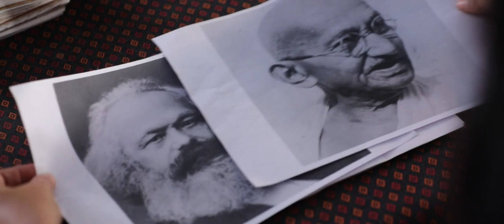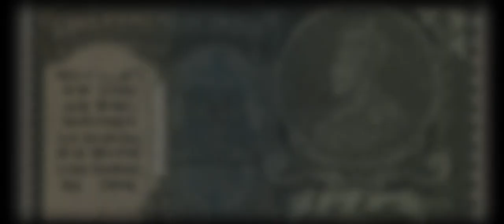সাউদৰ জীয়ৰী Assamese Film (Merchant's Daughter) International Film Festivals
Starring* Pradhan Dewri, Keya Dutta, Pankaj Pujari, Dibson Baruah, Upendrajit Kalita, Mitali Das

Production line : Sanjeev Singhania, Javed Asrar Ahmed & KeyaDuttafilms

Cinematography: Bipul Das

Song lyrics by Hemanta Nath (Houdor Jiyori Title Track)

Song composer & Singer: Ibson lal Baruah (Houdor Jiyori Title Track)

asst. Director: Pradhan Dewri

Written by Keya Dutta

Dialogues wriiten by Keya Dutta

Direction: Keya Dutta

Make up: Dhan Bora and Personal

Logistics: Javed asrar Ahmed

Production manager: Utpal Kalita

সাউদৰ জীয়ৰী (Merchant's Daughter), a Assamese Drama screened over over many International Film Festivals.
Here the protagonist is the victim of her lover who was from the peasant group and actually taking revenge from her for what her father and grandfather did to her lover's family. However, she was unaware of his intentions. He kept stealing her jewelries and she always wondering where would she might misplaced them. He made her get addicted to use of opium since taxation on opium cultivation became too huge for the farmers to pay.
The grievances of the general masses and lower class people against the British colonial rule were expressed in Assam, India. They raised their voices against a system which discriminated against them. Peasants and tribals had their own reason to rise together against the colonial rule. They were exploited by both the colonial Government and the landlords i.e. Zamindars. The film portraits love, hate and revenge between two different classes of people in the period British Colonial Assam, India. Where Nirupama believes in Non-Violence of Mahatma Gandhi and her lover a revolutionist.
Her lover Nirmal was killed one night in a suspicious circumstance and she found out her jewelries and many other evidences at Nirmal's house, when his uncle displayed on a top of trunk so that the owner claim those. This was enough to shattered all the dreams of Nirupama. But Nirupama forgives Nirmal immediately by putting herself in his shoes. Her only concern now is to find out killer of him. Her primary suspect was her father as he was aware of this affair. Though, they (Nirupama and her father) never brought this topic ever openly as she was waiting for the right time. Her father a proud businessman and landlord of the village already was upset about her breaking the tie with her fiance. But he denies the accusation and told her about the cease of the other two rifles he owned and third rifle which was belonged to Nirupama's grand father was only meant for left handlers.
With the clue she finally found out the killer. She remained tolerant to that too and she blamed nothing but the wrong system in political and social background for this hatredness between the classes. Nirupama inclined towards the Non-Violence Co-operation though initially she was confused making a choice between Marxism and Gandhian (M.K.Gandhi).
The language of the film is in Assamese, native language of Assam state of India.

Director Biography - Keya Dutta
Dbb8b9de32 headshot
Keya Dutta is an emerging woman director from India. A Typewriter is her first project as a Director.